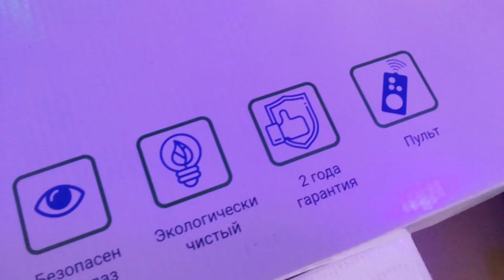ЦВЕТНОЙ СВЕТОДИОДНЫЙ СВЕТИЛЬНИК ПОДКЛЮЧЕНИЕ РЕЖИМЫ РАБОТЫ!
белый 50x45x10сm LED110W 15-20кв.м 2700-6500К Ra95 AC220V пульт д\у
обзор красивого потолочно настенного led светильника и все режимы работы

музыкальное сопровождение: Good For The Soul Asher Fulero